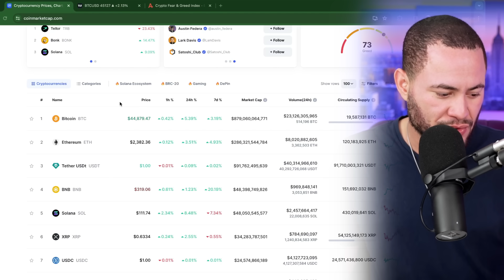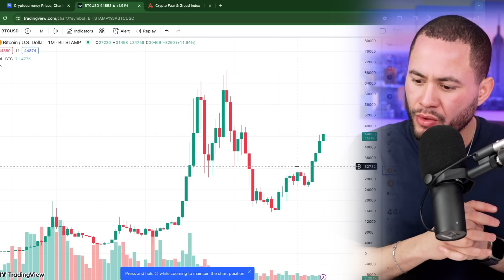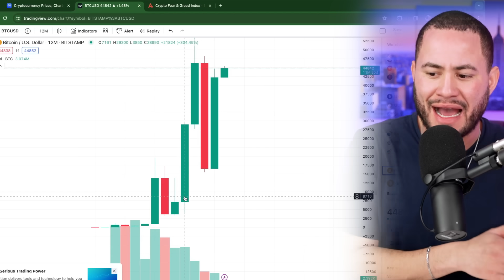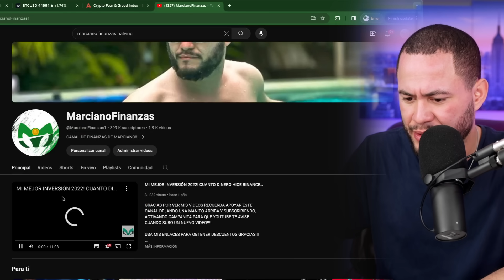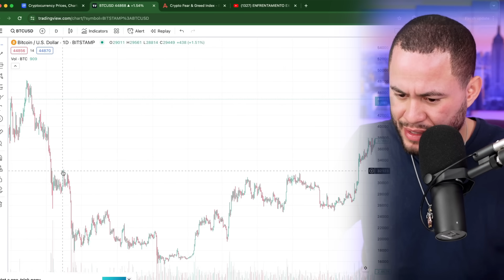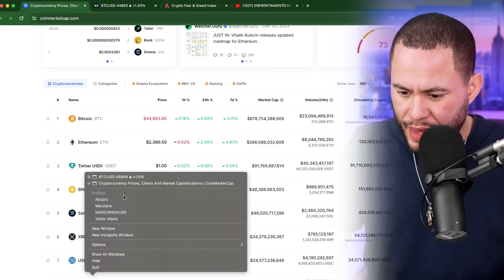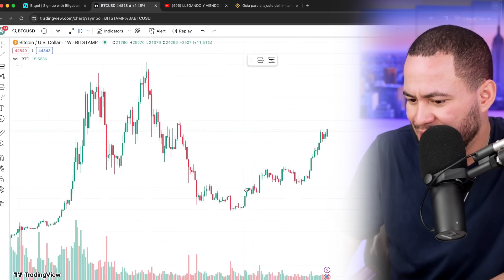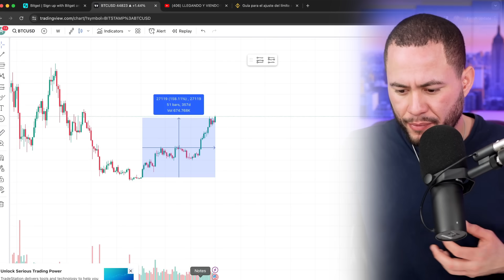2024 ES NUESTRO AÑO!!!!!